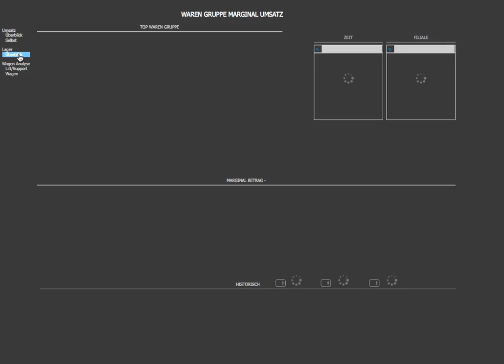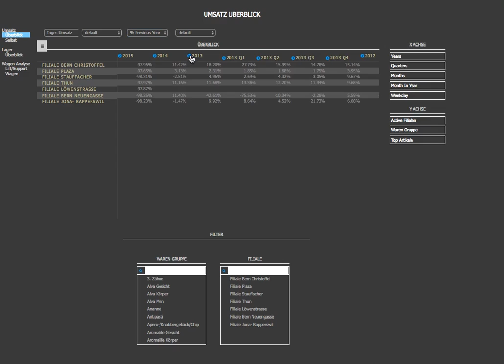Basket analysis and consumer behavior in icCube